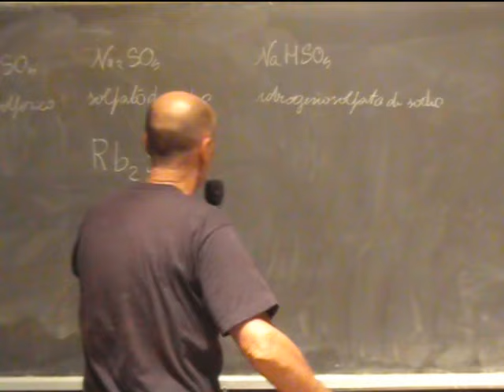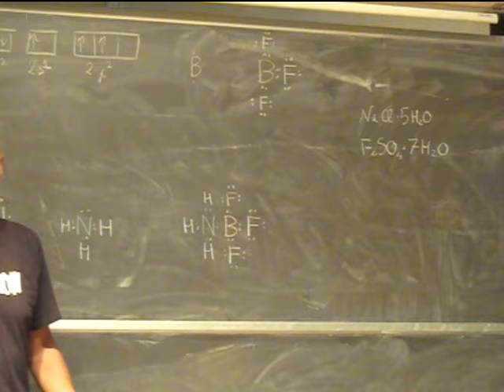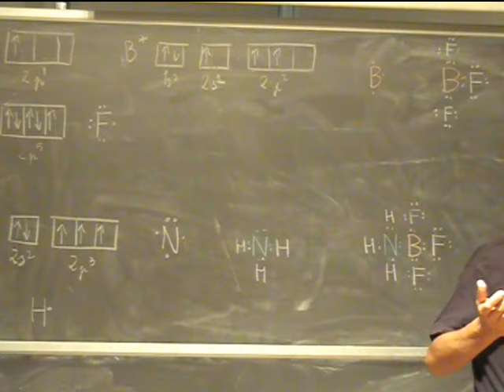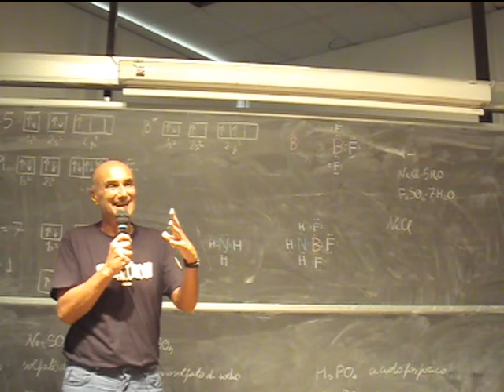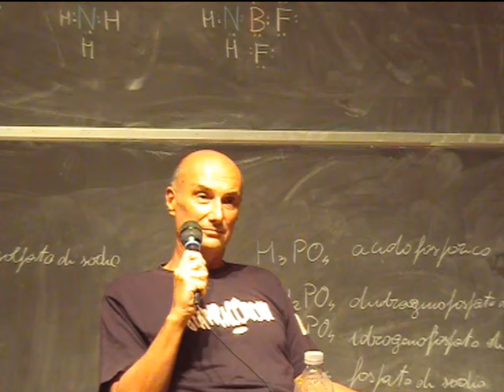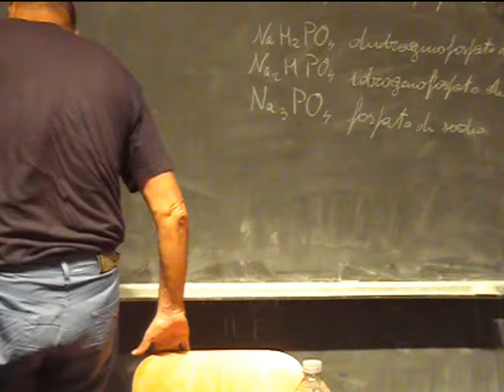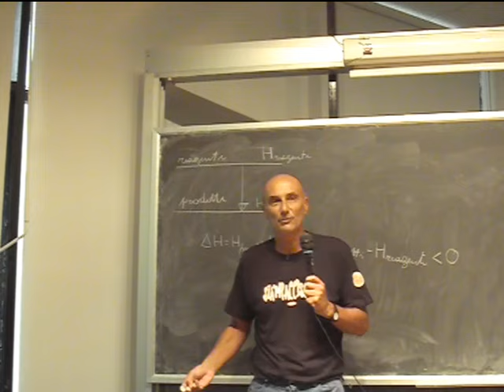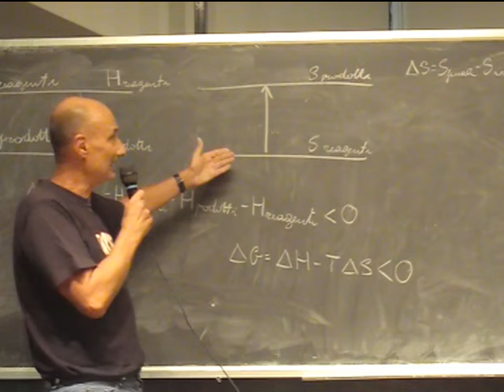Chimica Applicata Lezione 10c